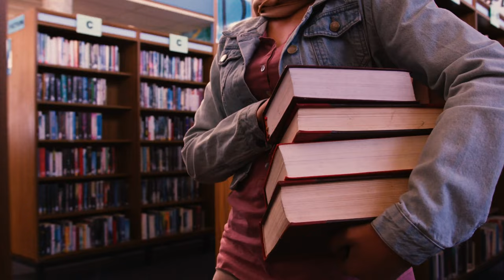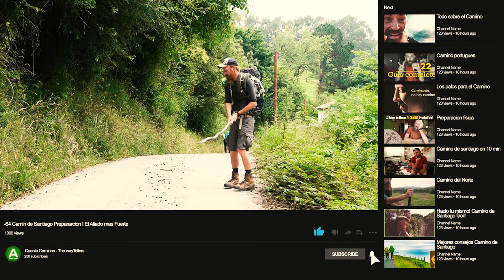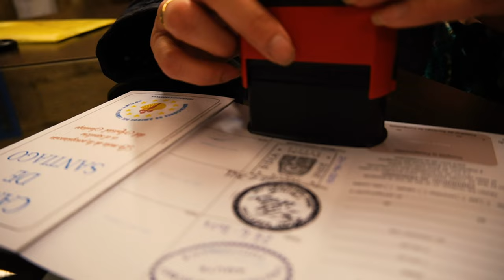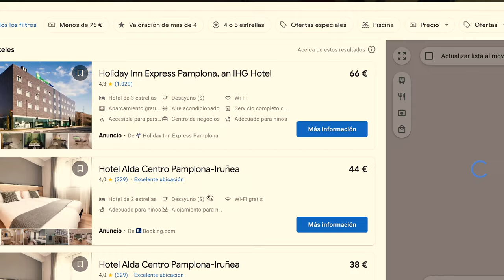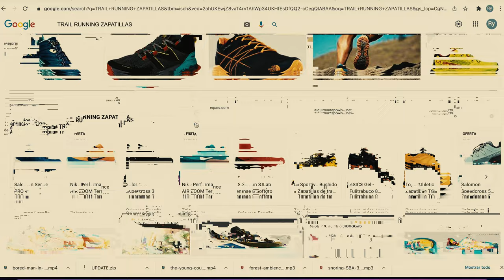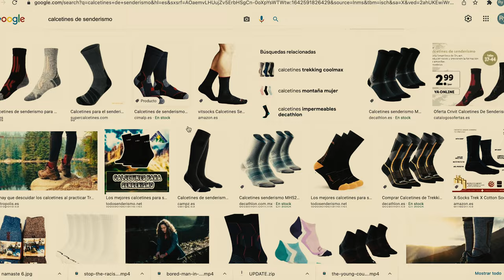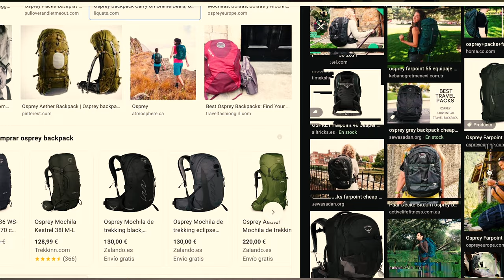Walk the Camino: Beginners Journey to Pro Level!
If you are planning to go for Camino this year, this video is for you!
First, second and third steps on the Camino de Santiago Journey, including SAFETY, MONEY, ACCOMMODATION, food, equipment and much more info on how to have the biggest adventure of your life.